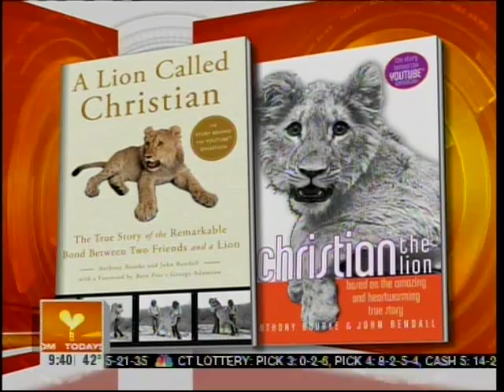Christian the Lion - Second interview with John Rendall and Ace Bourke